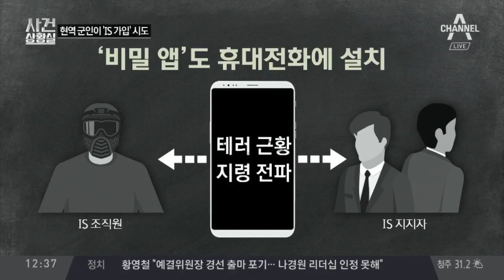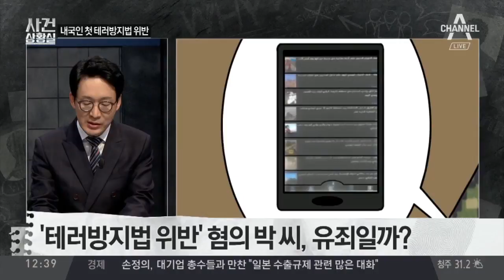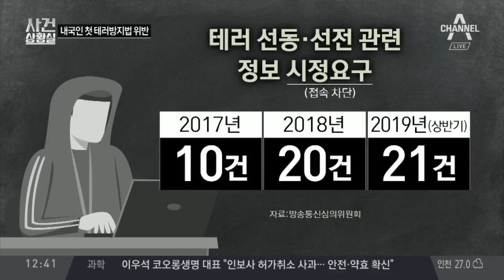현역 군인이 ‘IS 가입’ 시도…테러 준비한 폭파특기병 | 사건상황실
군 복무 중 IS 가입·테러 준비한 박 씨 적발  '폭파특기병' 박 씨, 군용 폭발물 점화장치 절도 수사당국, 박 씨 IS 조직원으로부터 메일 수신 정황 확보

〈평일〉
08시 00분 라디오쇼 정치시그널 (유튜브 라이브)
08시 50분 김진의 돌직구 쇼
10시 20분 김진의 더라방 (유튜브 라이브)
12시 00분 뉴스A 라이브
15시 50분 강력한 4팀
17시 20분 뉴스TOP10
19시 00분 뉴스A

〈주말〉
12시 00분 토요랭킹쇼·뉴스A 라이브
17시 40분 뉴스TOP10
19시 00분 뉴스A